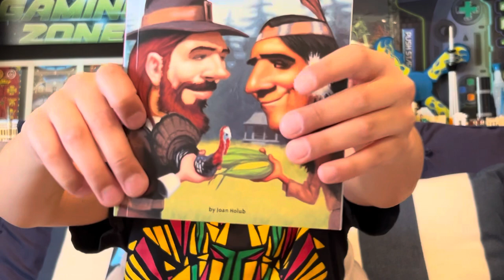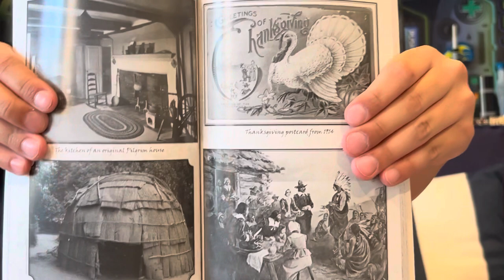What Was The First Thanksgiving?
What Was The First Thanksgiving? Book review by @KaimanaKane

You can learn more about the history of the feast that started off as a harvest celebration and has now become a national holiday.

After their first harvest in 1621, the Pilgrims at Plymouth shared a three-day feast with their Native American neighbors. Of course, the Pilgrims and the Wampanoag didn’t know it then, but they were making history.